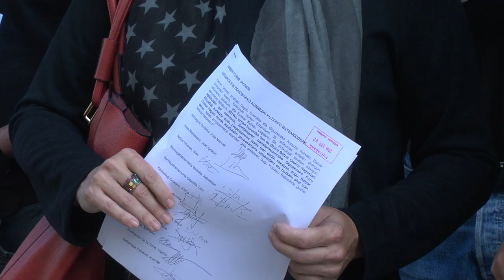Ziur gaude datorren batzarrean Iturbek Diputazioaren proposamena eztabaidatzea onartuko duela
Ainhoa Beolaren adierazpenak, Xabier Iturberi egindako eskaria erregistratu ondoren.